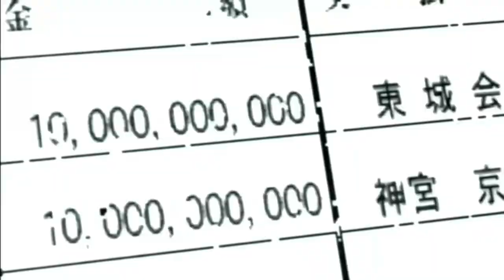Yakuza Like Me – Yakuza 4 – Episode#07 - Apr 19, 2021 - (JuJu2-OFG Archive)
I am Mr. Mike and I am playing Yakuza LIVE again! Welcome to the Next LIVE episode of Yakuza Like Me as I continue my adventures in Yakuza 4, before Judgment comes out next week!! ….ENJOY!!

STREAMED/RECORDED ON: 4/18/2021